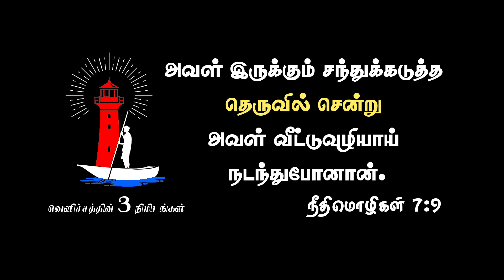தெருவில் அலையாதே | வெளிச்சத்தின் 3 நிமிடங்கள் | Evangelist Sam Prasad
அவள் இருக்கும் சந்துக்கடுத்த தெருவில் சென்று, அவள் வீட்டுவழியாய் நடந்துபோனான். நீதிமொழிகள் 7:9